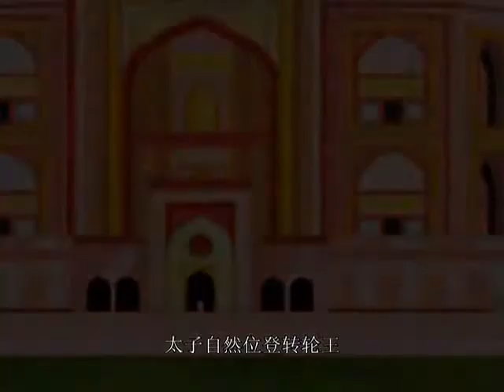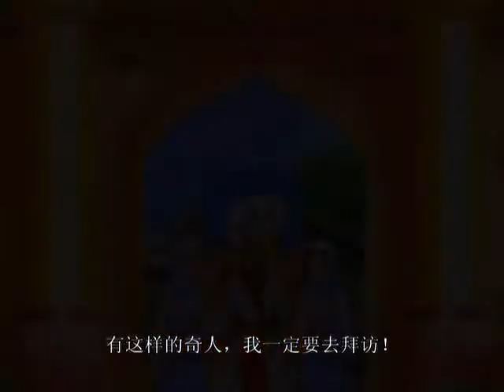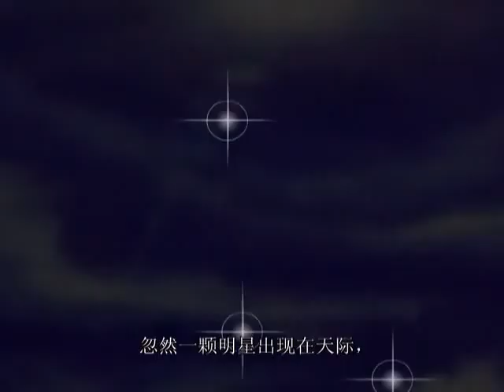佛教动画片 释迦牟尼佛传《全集》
釋迦牟尼佛的一生
釋迦牟尼，原名喬達摩•悉達多，佛教的創始人，西元前五百餘年釋迦牟尼出生於北印度迦毗羅衛國，是國主淨飯王的太子。成道後，被世人尊稱為“釋迦牟尼”，意思為“釋迦族的賢哲”。
二千五百多年前，在印度有個叫迦毗羅衛的小國。國王名凈飯，王后名摩耶凈飯王性情淡泊，撫恤百姓，深受人民愛戴，摩耶王后，端莊秀麗，然而，時光流逝，仍是膝下無子，王后郁傷不止一日在睡眠之際，夢見一頭六牙白象騰空而來，從她的右脅進入身體，顧見自身，如日月照，見此端相，廓然而覺，不久摩耶王后就懷孕了。
 摩耶王后懷胎十月，正值四月初八日，風和日麗，舂光明媚，引諸婇女遊監毗尼園大吉祥地，園中有一大樹名波羅義，樹枝柔軟低垂夫人即舉右手攀彼樹枝，遂生太子名悉達多，當時天上的帝釋將精細殊妙的喬屍迦衣裡在手上，用來承接太子，四大天王抱看太子放在聖母面前，太子不用人扶朝東、南、西、北四方吝走了七步，舉足出大連華觀自四方，口自唱言：‘天上天下，唯我獨尊；三界旨苦，吾當安之’。是時九龍吐水浴太子身，不料太子出生七天母親摩耶于後便不幸去世了淨飯王悲痛不已。
 爾時世尊與大比丘八十億百千人俱前後圍繞二月十五日臨涅槃時以佛神力出大音聲前後聲遍滿乃至有頂隨其類音普告眾生今日如來應正遍知憐憫眾生覆蓋眾生等視眾生如羅睺羅為作歸依屋舍室宅大覺世尊將欲涅槃一切眾生若有所疑今悉可問為最後問佛陀四十五年間說法教化眾生化緣既盡於中天竺拘屍那城跋提河邊沙羅雙樹間一日一夜說大股涅盤經畢頭北面西右脅而臥從第四禪定起乃入佩爾時四邊雙樹開白花如白鶴群居即以轉輪聖王之荼毗式移置金棺諸力土族人奉金棺至荼毗所七日後積大栴檀投香燭欲焚之而火不燃阿尼樓馱言是待迦葉之至時迦葉與五百第子在耆闍崛山知如來涅槃欲拜如來最後身更經七日詣餘毗所如來自金棺中出雙足使見之諸力土族人投七寶火炬亦悉不燃如來以大悲力自人火光三昧由心胸中火踴出棺外漸漸荼毗經七日旨悉焚盡諸王分取捨利各起搭供養之。

FROM  amituofosg